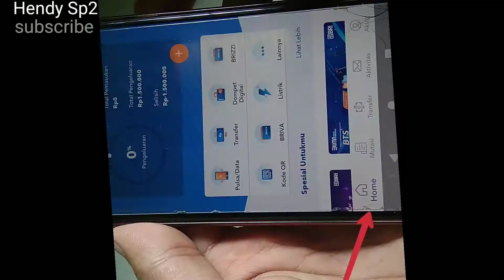CARA MELIHAT SALDO BRI DI APLIKASI BRIMO | TERBARU 2021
Cara melihat saldo di Aplikasi Brimo Terbaru 2021